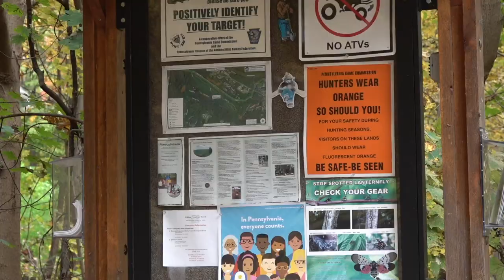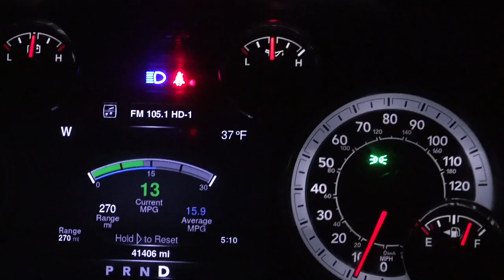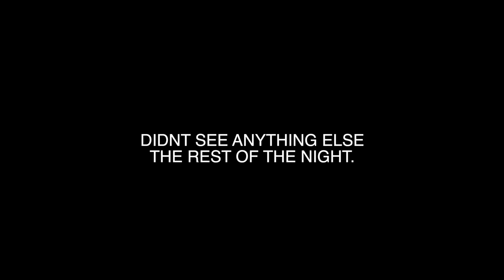My 2020 PA Archery Season! (Movie)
With the 2021 PA archery season coming up i figured this would be an awesome way to get excited for the 2021 archery season! Below is each and every video from the 2020 archery season if you only want to watch select videos.